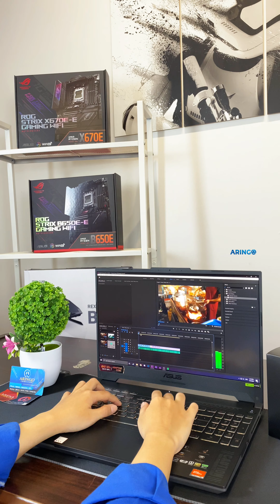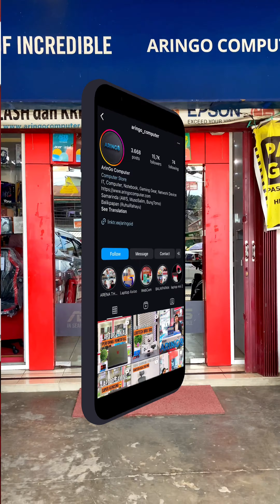𝐀𝐬𝐮𝐬 𝐓𝐔𝐅 𝐆𝐀𝐌𝐈𝐍𝐆 𝐅𝐀𝟓𝟎𝟕𝐗𝐈 𝐑𝐘𝐙𝐄𝐍 𝟗 𝟕𝟗𝟒𝟎𝐇𝐒 𝟏𝟔𝐆𝐁 -𝐒𝐒𝐃 𝟏𝐓𝐁 -𝐑𝐓𝐗𝟒𝟎𝟕𝟎 𝟖𝐆𝐁 -𝐅𝐚𝐬𝐭 𝐅𝐇𝐃 𝟏𝟒𝟒𝐇𝐳 𝟏𝟎𝟎 𝐬𝐑𝐆𝐁-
𝐀𝐬𝐮𝐬 𝐓𝐔𝐅 𝐆𝐀𝐌𝐈𝐍𝐆 𝐅𝐀𝟓𝟎𝟕𝐗𝐈-𝐑𝟗𝟒𝟕𝐆𝟔𝐆-𝐎 𝐑𝐘𝐙𝐄𝐍 𝟗 𝟕𝟗𝟒𝟎𝐇𝐒 𝟏𝟔𝐆𝐁 -𝐒𝐒𝐃 𝟏𝐓𝐁 -𝐑𝐓𝐗𝟒𝟎𝟕𝟎 𝟖𝐆𝐁 -𝐅𝐚𝐬𝐭 𝐅𝐇𝐃 𝟏𝟒𝟒𝐇𝐳 𝟏𝟎𝟎 𝐬𝐑𝐆𝐁-𝐖𝐈𝐍𝟏
•𝐑𝐩. 𝟐𝟒.𝟗𝟓𝟎.𝟎𝟎𝟎•
[Harga per 2 Agustus 2024]

Spesifikasi :
-Processor : AMD Ryzen™️ 9 7940HS
-Display : 15.6-inch QHD (2560 x 1440) 16:9, 165Hz, Value IPS-level, 250nits, 100% sRGB, Anti-glare display
-Memory : 16GB (8GB DDR5-4800 SO-DIMM *2), MAX 32GB
-Storage : 1TB PCIe®️ 4.0 NVMe™️ M.2 SSD, 2 slots M.2 PCIe SSD, max 2TB
-Graphics : NVIDIA®️ GeForce RTX™️ 4070 8GB GDDR6
-Keyboard : Backlit Chiclet Keyboard 1-Zone RGB
-Ports : 1x RJ45 LAN port; 1x Type C USB 4 support DisplayPort™️ / G-SYNC; 1x USB 3.2 Gen 2 Type-C support DisplayPort™️ / power delivery / G-SYNC; 2x USB 3.2 Gen 1 Type-A; 1x HDMI 2.1 FRL; 1x 3.5mm Combo Audio Jack
-Webcam : 720P HD camera
-Battery : 90WHrs
-Free : TUF backpack + TUF GAMING M3
-OS : Windows 11 Home + OHS

Siap melayani 🫶

𝗪𝗔 𝗕𝗮𝗹𝗶𝗸𝗽𝗮𝗽𝗮𝗻 𝗥𝘂𝗵𝘂𝗶 𝗥𝗮𝗵𝗮𝘆𝘂 : 𝟬𝟴𝟭𝟯-𝟰𝟳𝟵𝟲-𝟴𝟬𝟴𝟬
𝗪𝗔 𝗠𝘂𝘀𝗼 𝗦𝗮𝗹𝗶𝗺 : 𝟬𝟴𝟮𝟮-𝟗𝟗𝟖𝟖-𝟔𝟑𝟕𝟏
𝗪𝗔 𝗔𝗪 𝗦𝘆𝗮𝗵𝗿𝗮𝗻𝗶 : 𝟬𝟴𝟱𝟭-𝟎𝟏𝟗𝟓-𝟏𝟏𝟖𝟕
𝗪𝗔 𝗕𝘂𝗻𝗴𝗧𝗼𝗺𝗼 : 𝟬𝟴𝟮𝟭-𝟓𝟒𝟒𝟏-𝟓𝟕𝟐𝟏

𝗧𝗼𝗸𝗼𝗽𝗲𝗱𝗶𝗮 𝗦𝗮𝗺𝗮𝗿𝗶𝗻𝗱𝗮:𝗔𝗿𝗶𝗻𝗚𝗼𝗖𝗼𝗺𝗽𝘂𝘁𝗲𝗿
𝗧𝗼𝗸𝗼𝗽𝗲𝗱𝗶𝗮 𝗕𝗮𝗹𝗶𝗸𝗽𝗮𝗽𝗮𝗻:𝗔𝗿𝗶𝗻𝗚𝗼 𝗖𝗼𝗺𝗽𝘂𝘁𝗲𝗿 𝗕𝗮𝗹𝗶𝗸𝗽𝗮𝗽𝗮𝗻
𝗦𝗵𝗼𝗽𝗲𝗲 𝗦𝗮𝗺𝗮𝗿𝗶𝗻𝗱𝗮:𝗮𝗿𝗶𝗻𝗴𝗼.𝗰𝗼𝗺𝗽
𝗦𝗵𝗼𝗽𝗲𝗲 𝗕𝗮𝗹𝗶𝗸𝗽𝗮𝗽𝗮𝗻:𝗮𝗿𝗶𝗻𝗴𝗼.𝗯𝗮𝗹𝗶𝗸𝗽𝗮𝗽𝗮𝗻